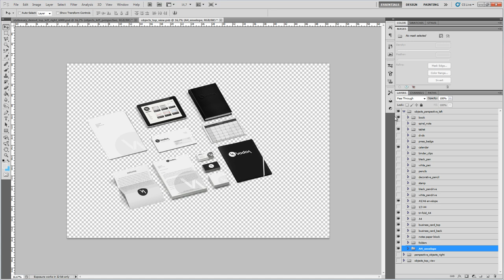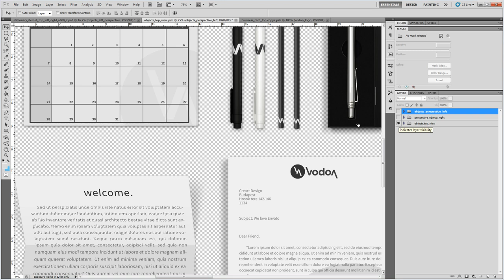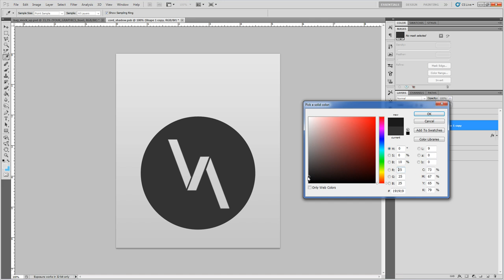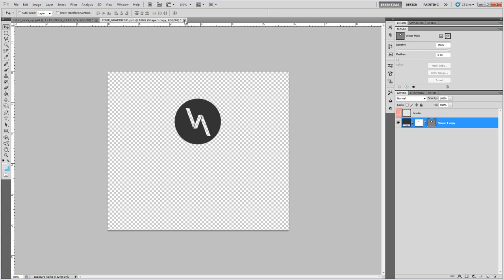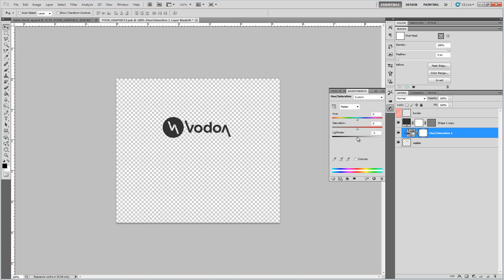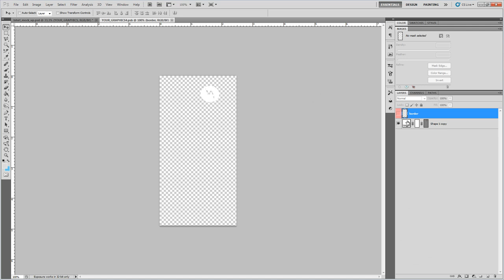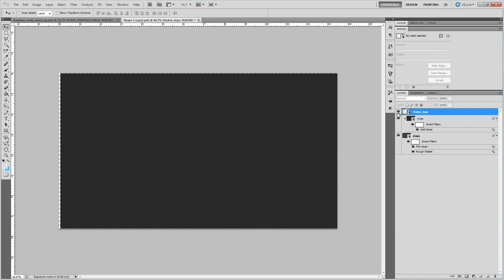Corporate and Brand Identity Mock Up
Present your branding or stationary idea in a professional way. With the Corporate and Brand Identity Mock-Up you can save a lot of time and not at least money, and even you can get new customers as well you can get.

For more info please visit the product's page, link above.

CreartDesign